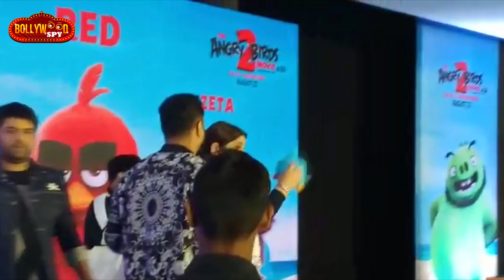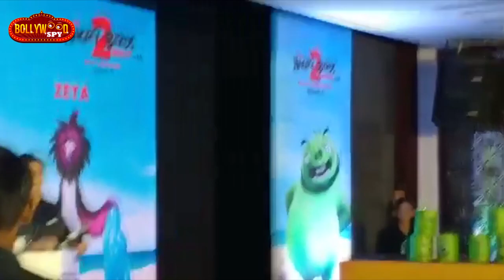Kapil Sharma, Kiku Sharda And Archana Puran Singh At The Angry Birds Movie 2 Launch In Hindi